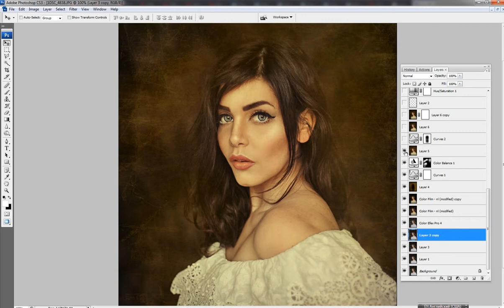topaz portrait oil paint editing